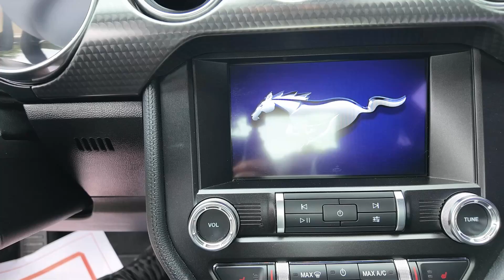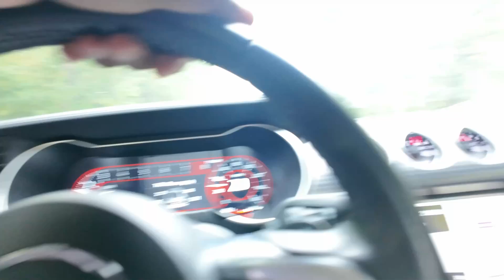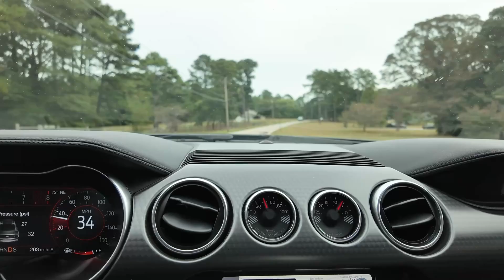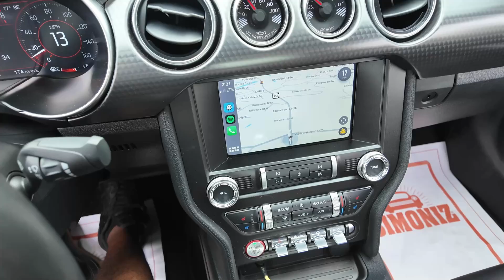WELCOME MIDNIGHT MY NEW FORD MUSTANG